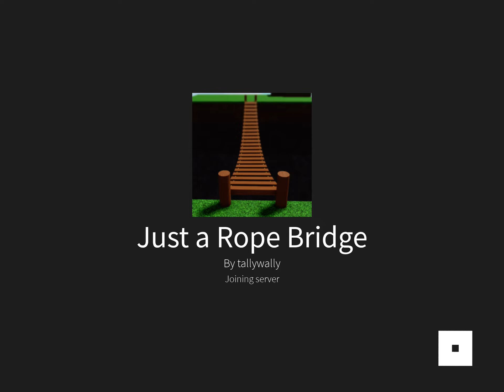*CHATTED* REGEN AKA REGENERATOR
Some stuff with regenerator works, some stuff does not work..